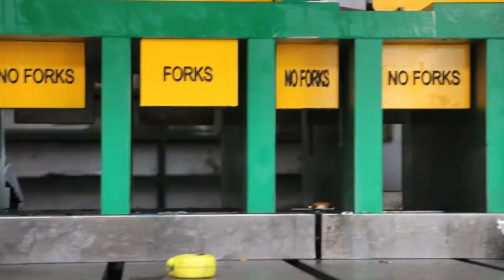sheet metal stamping die